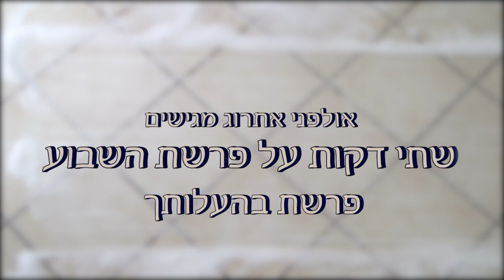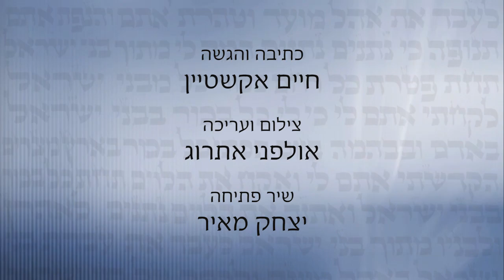עד שהרצפה תתייבש - שתי דקות לפרשת בהעלותך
מידי שבוע  מפיקים באולפני אתרוג סרטון באורך כשתי דקות על פרשת השבוע ומשתפים אותו בפייסבוק וגם בווטסאפ.